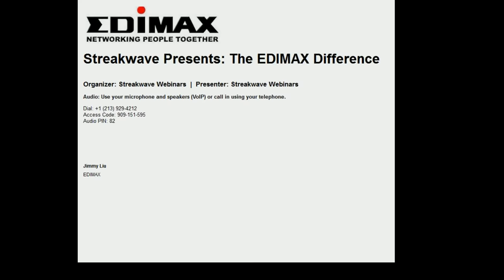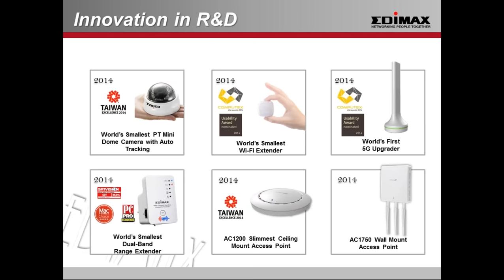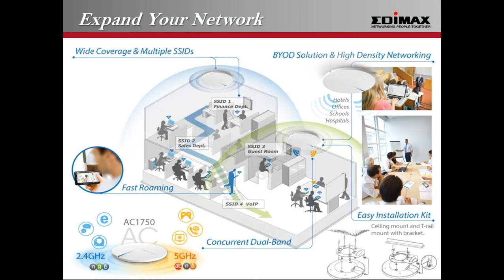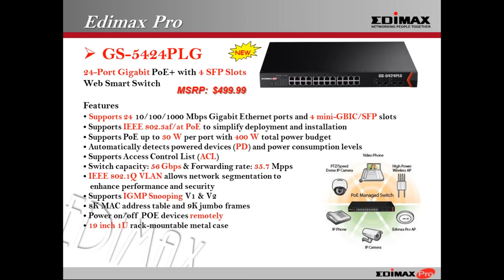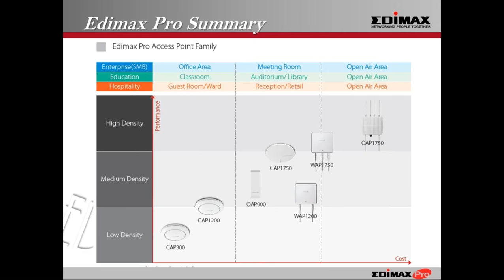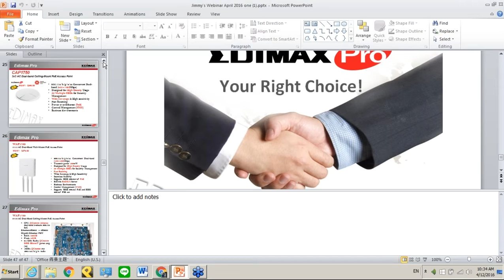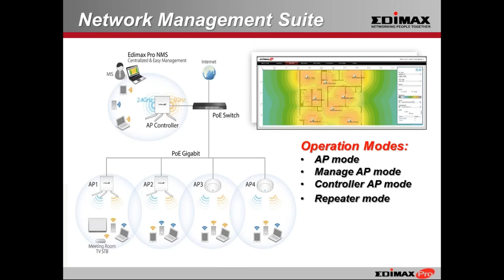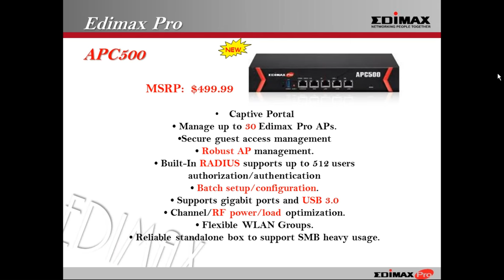EDIMAX Webinar - The EDIMAX Difference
Watch the replay of this webinar for a comprehensive overview on EDIMAX's product portfolio, Pro Line and learn how your peers are gaining success with EDIMAX products.